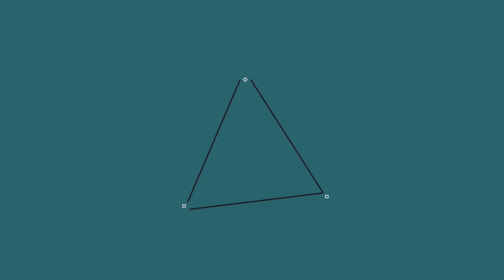{TBT}[Deep House] Lusine - Two Dots (White Fox Remix)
-» Videos are set to public Mondays, Fridays, and Thursdays «-
▬▬▬▬▬▬▬▬▬▬▬ஜ۩۞۩ஜ▬▬▬▬▬▬▬▬▬▬▬▬▬
▬▬▬▬▬▬▬▬▬▬▬ஜ۩۞۩ஜ▬▬▬▬▬▬▬▬▬▬▬▬▬
▼ Follow ṉBonoPromotions™

Free 30-Day Amazon Prime Trial
▬▬▬▬▬▬▬▬▬▬▬ஜ۩۞۩ஜ▬▬▬▬▬▬▬▬▬▬▬▬▬
Tags, ignore:
clasico dinero cod mexico chile venezuela españa spain en vivo stream comentarista directo cod4 cod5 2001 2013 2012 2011 gamers gamer clan clanes comunidad española computer playstation special network exclusivo exclusive amazing cambiando war cambiar trilogia batalla sonido mejorar hz dgh k r a o dfh adf cap web webcam internet url hipervinculo miniatura dibujar dibujo calle bug bugs bo2 black ops II III nuevo intro presentacion disfrutar disparo matar granada duelo por equipos una en la recamara partidaza partida
Categoría, Música, Licencia, Licencia de YouTube estándar, Mostrar